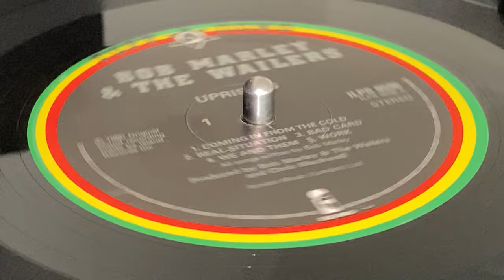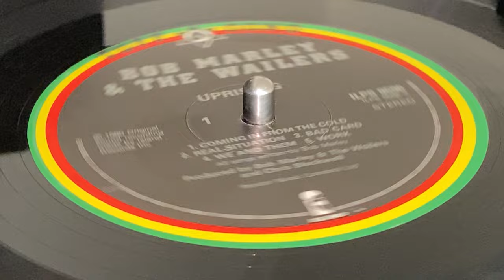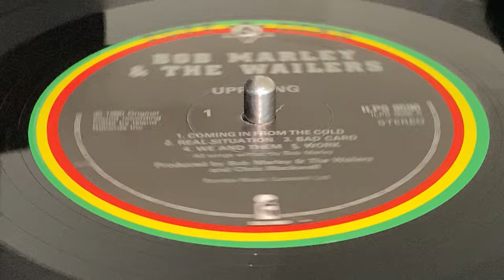BOB MARLEY & THE WAILERS ~ We And Them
Prod : Bob Marley & The Wailers ~ TUFF GONG ~ ISLAND RECORDS ~ LP (Uprising, Track A4) ~ 1980 ~ UK ~ Written : Bob Marley ~ ℗ : Island Records Inc. ~ © : Bob Marley Music ~ Exe -Prod : Chris Blackwell ~ Publ : Rondor Music (London) Ltd. ~ Mfg & Dist : EMI Records Ltd. ~ Rec & Mix : Tuff Gong Recording Studio ~ Art Direction : Neville Garrick ~ Eng & Mix : Errol Brown ~ Eng (Ass) : Chiao Ng ~ Mix : Chris Blackwell, The Wailers ~
Backing Vocals : I Threes, Judy Mowatt, Marcia Griffiths, Rita Marley
Bass, Piano, Guitar, Percussion : Aston Barrett
Drums, Percussion : Carlton Barrett
Keyboards : Earl Lindo
Keyboards, Backing Vocals [Backing Vocal] : Tyrone Downie
Lead Guitar : Al Anderson
Lead Guitar, Backing Vocals [Backing Vocal] : Junior Marvin
Percussion : Alvin Patterson
Lead Vocals, Rhythm Guitar, Acoustic Guitar : Bob Marley ~ Photo : Adrian Boot ~